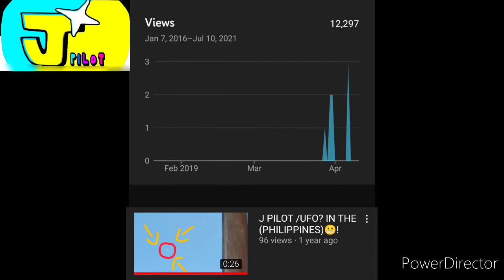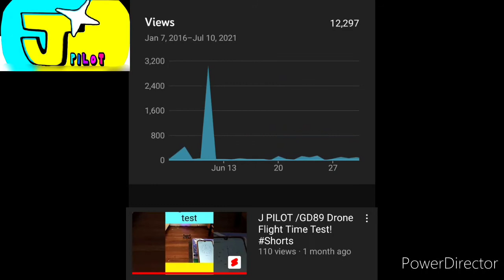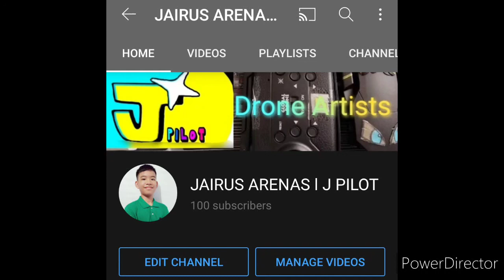J PILOT /100 Subs Time laps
And if you Like this video, pls "Consider
Sharing" this to your Friend's

I will Create more Video for you Guys
to Learn and to Enjoy, And I hope this
Channel will Grow😁

And any Question ❓ just type it on the
COMMENTS section.